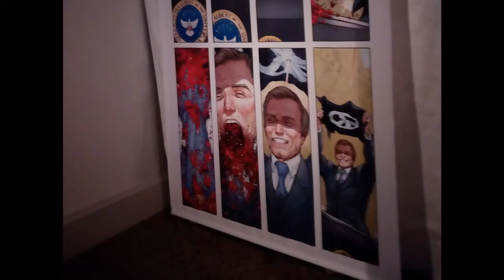Kc comics at museum.